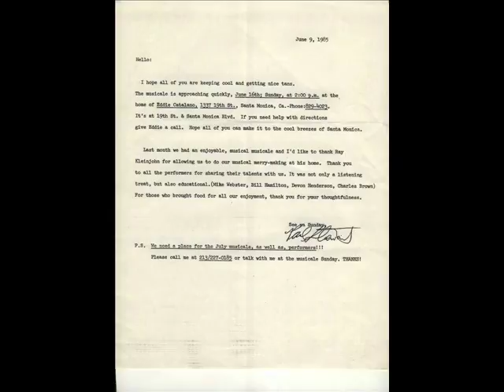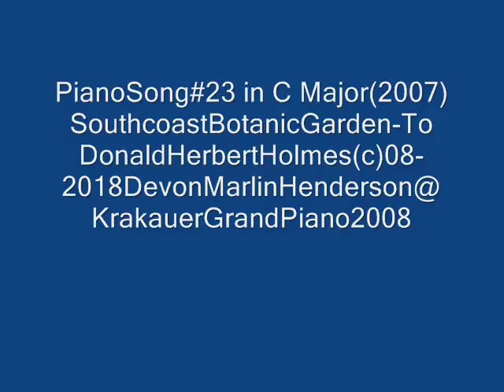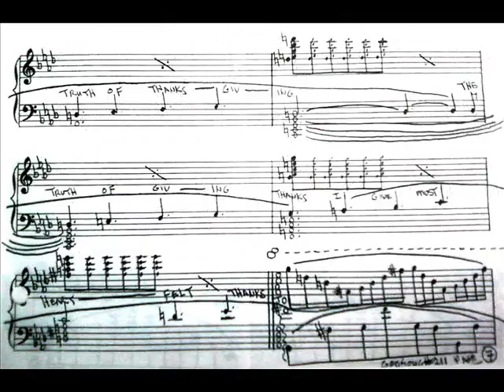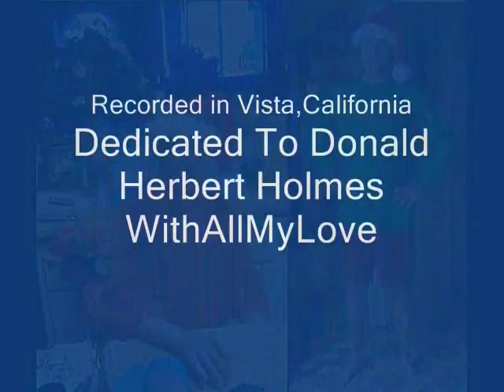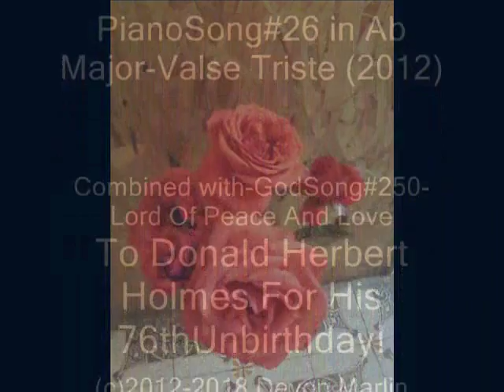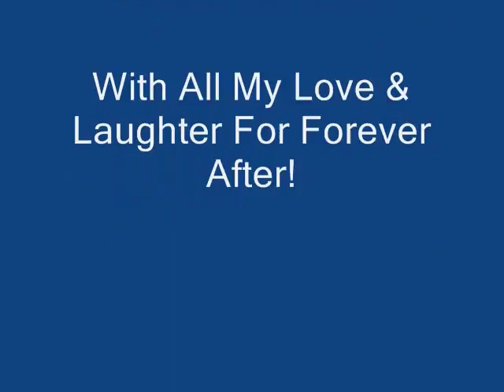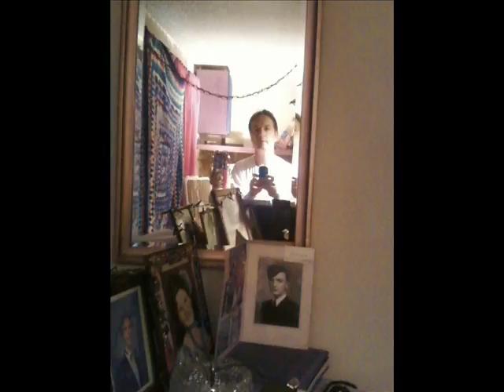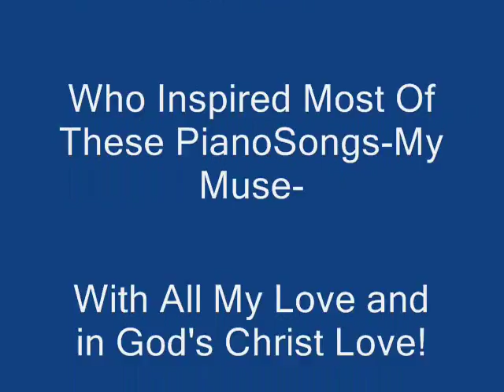PianoSongs#21-30{1999-2017}devon-Grand Pianos or Synthesizer(c)2018 Devon Marlin Henderson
Dedicated To Donald Herbert Holmes Who Inspired Most Of These PianoSongs#21-30-My Muse-With All My Love and in God's Christ Love!